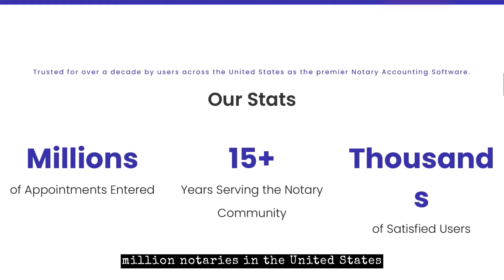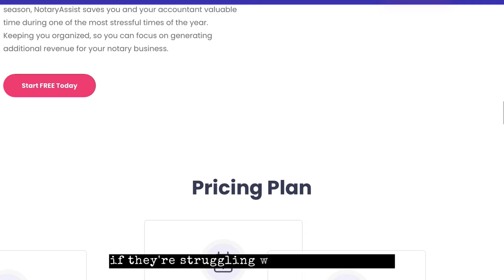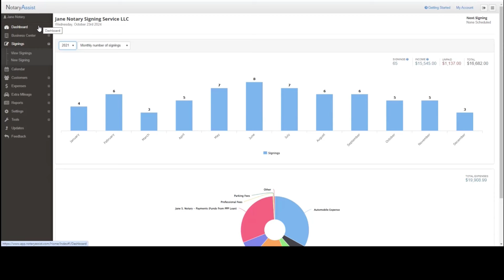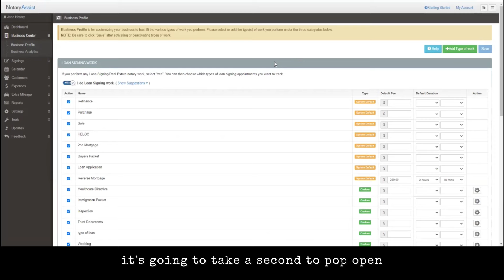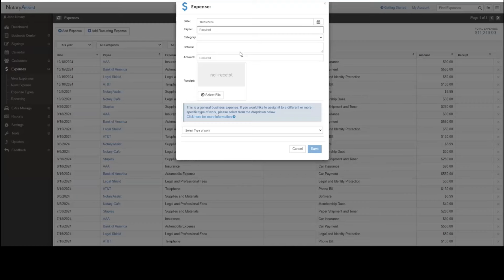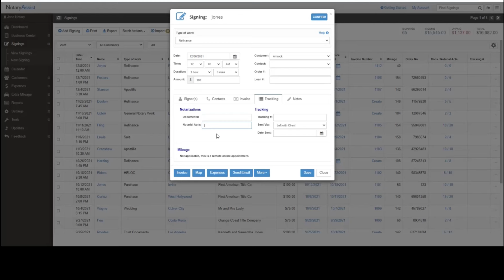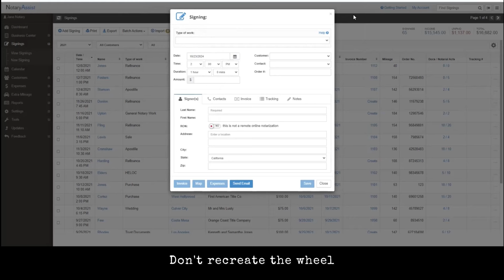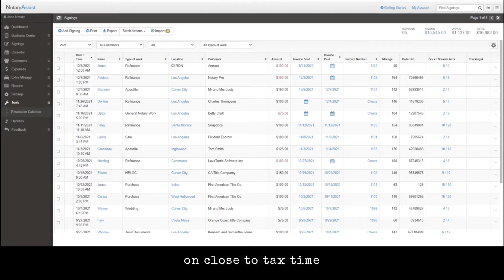Notary Bookkeeping Made Easy! NotaryAssist Demo & Interview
Are you a notary struggling with bookkeeping and accounting? Discover how NotaryAssist simplifies your notary business finances! In this exclusive interview and demo, the NotaryAssist team walks us through their powerful software, designed specifically for notaries. Learn how to manage expenses, track income, and stay organized with ease. Whether you're new or experienced, NotaryAssist can help streamline your workflow and save you time. Don’t miss out on these expert insights!

🛍️ Amazon Storefront

🕚 CHAPTERS

00:00 - Introduction to Sue and NotaryAssist
05:05 - How NotaryAssist helps with maximizing returns
10:13 - Tracking other businesses on NotaryAssist
13:45 - Sue's favorite feature
16:06 DEMO!